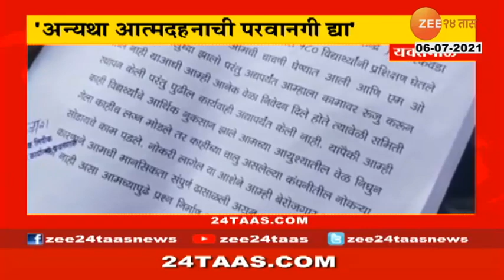PER DAY 6 PASSENGERS DIED BECAUSE OF POTHOLE'S REPORT BY MINISTRY OF TRANSPORT